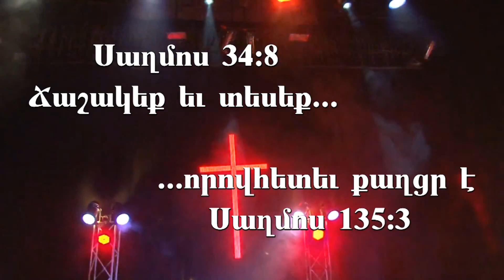Misak Grigoryan Alive Faith Church Sweet Autumn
Alive Faith Church Sweet Autumn
          Misak Grigoryan
Նոյեմբեր 23, November 23, ноябрь 23